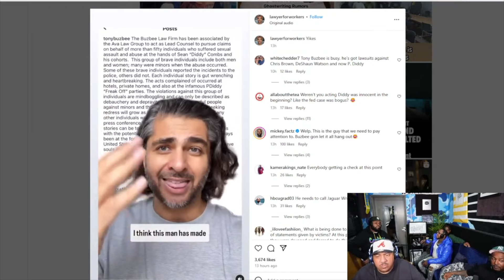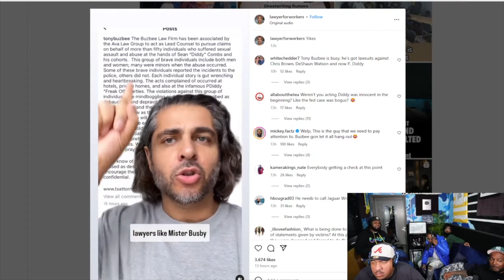Lawyer Launches Private Investigation Against Diddy Finding Over 50 Victims